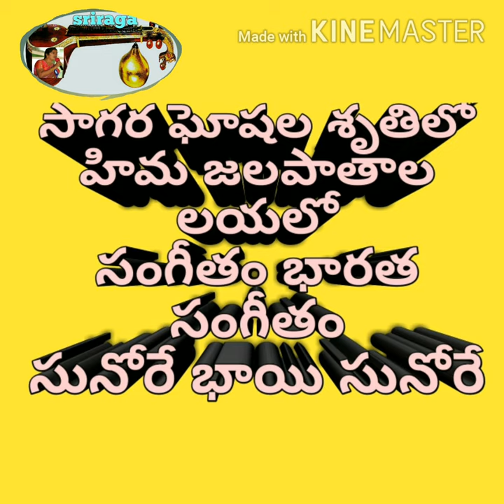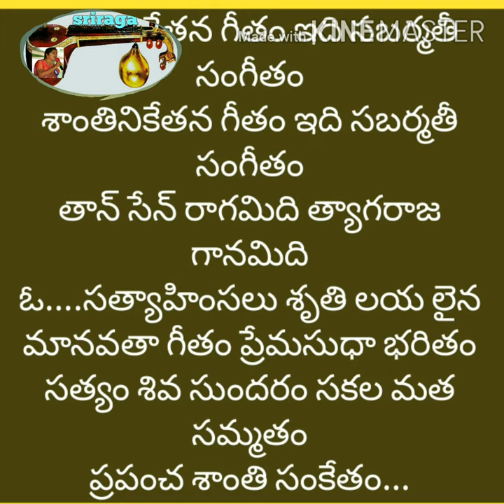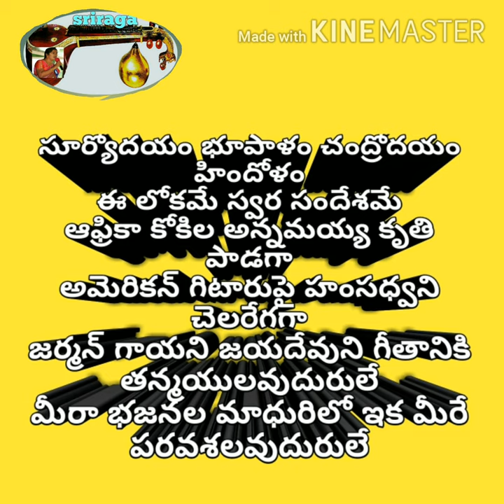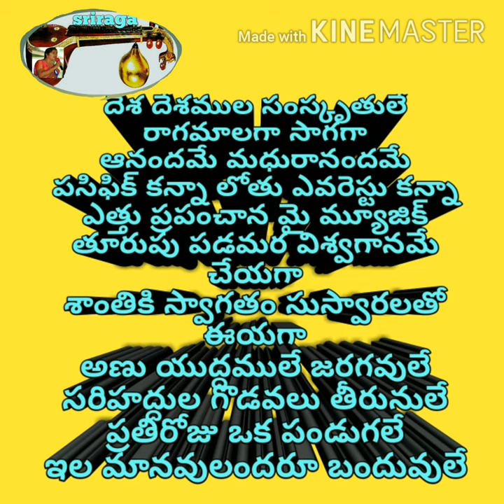శాంతినికేతన గీతం,greatness of indian music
ప్రపంచ సంగీత దినోత్సవ శుభాకాంక్షలు